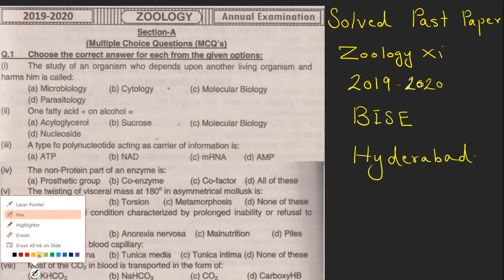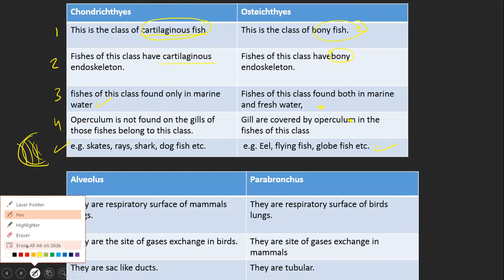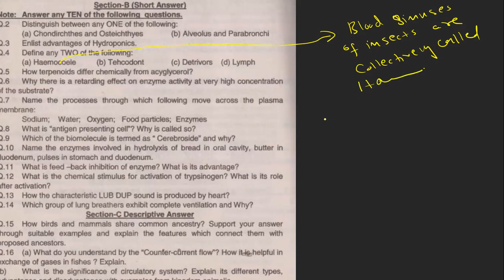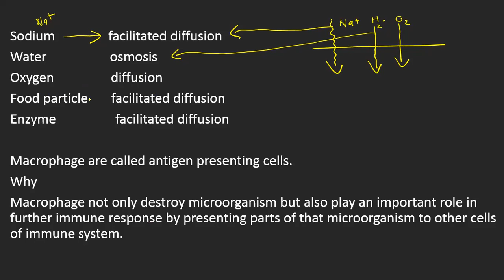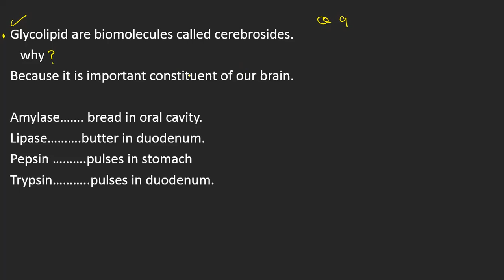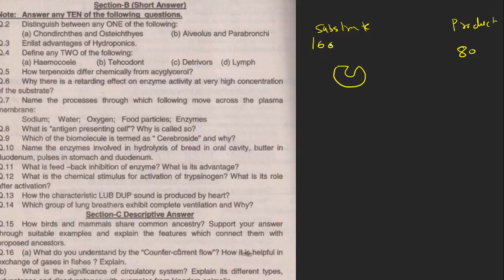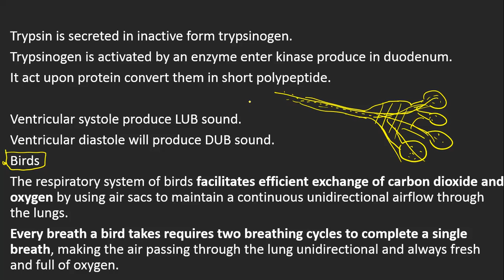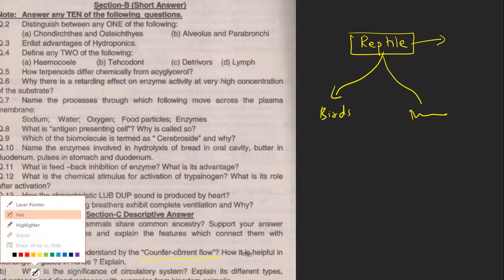past paper zoology 2019-2020 xi BISE Hyderabad.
solved zoology paper xi 2020.